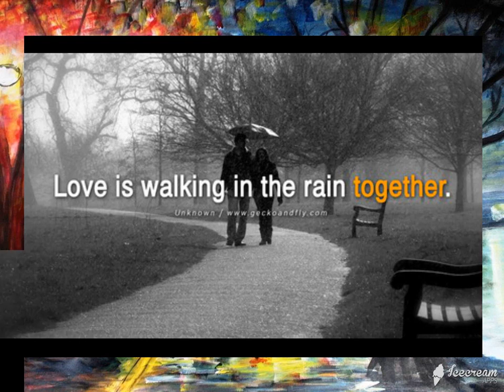Enjoy this monsoon with your LOVE (This Video is Created by pankaj)